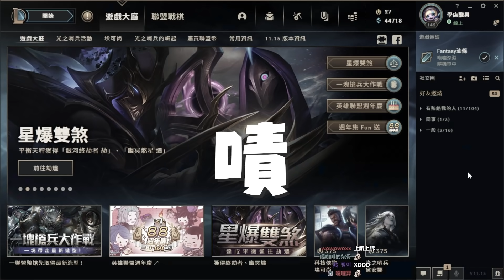《ARAM日常》精華 | 好想要拿六連勝！HOYO！小六！觀眾狂賭之路正式開始【6tan】